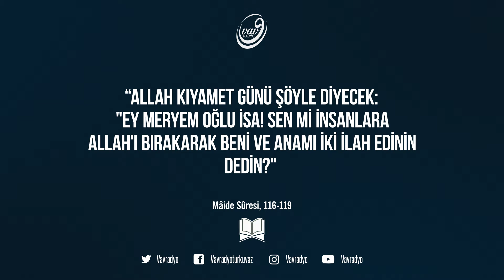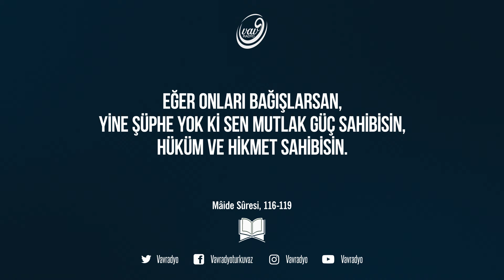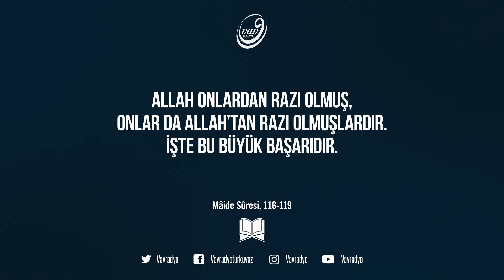Maide Suresi, 116-119 🗣︎ Turgay Tanülkü